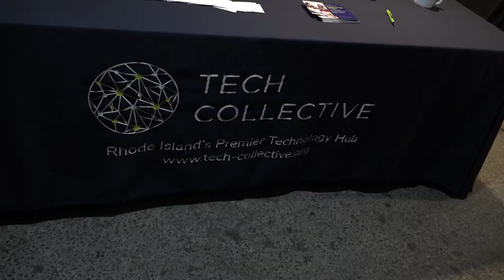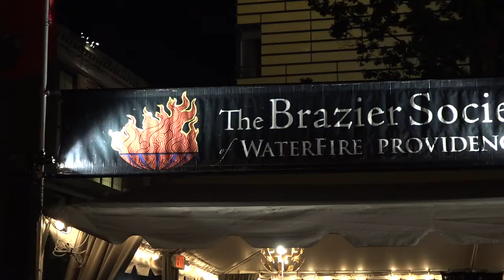September 8th, 2018 WaterFire Providence Full Lighting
Full Lighting – Sunset 7:07 pm

Tech Night at WaterFire brought together some of the most innovative and fastest growing technology companies in Rhode Island. The goals of the event were to increase awareness of local entrepreneurial and employment opportunities in technology, promote networking and collaboration among technology industry employees, and showcase some of the innovative products and services being pioneered in Rhode Island.

Grupo Ondas culminated a week of cultural events by hosting a spectacular graduation at the Waterplace Basin Stage before the WaterFire lighting. Beginning with the graduation of the children ranks and later of the elder adults and a roda performance by the instructors of this stunning martial arts.  The Grupo Ondas capoeira team out of Warwick RI is led by Mestre Tigri of Providence who is the first and only capoeira mestre of Cape Verdean descent to date.

Videography by Tim Labonte
Editing by Tim Labonte